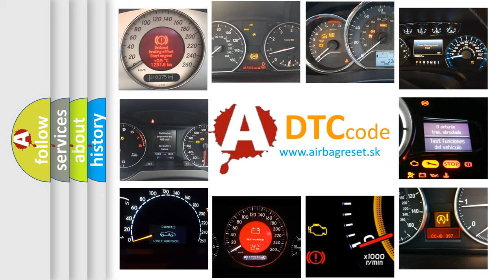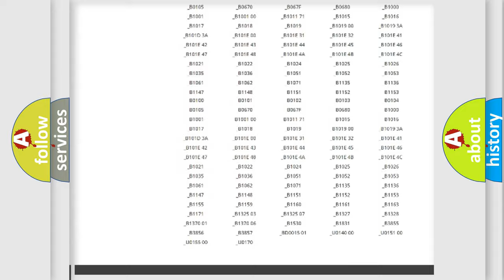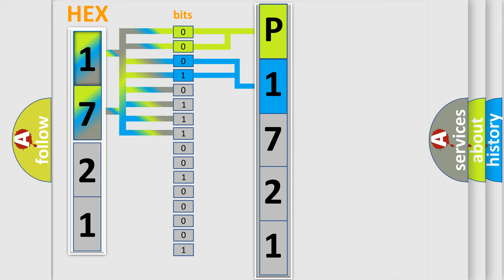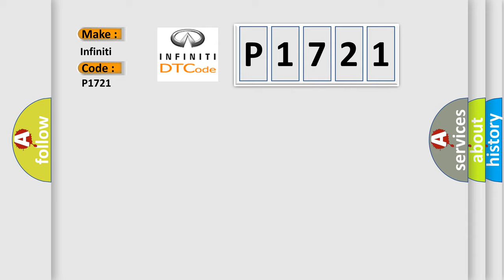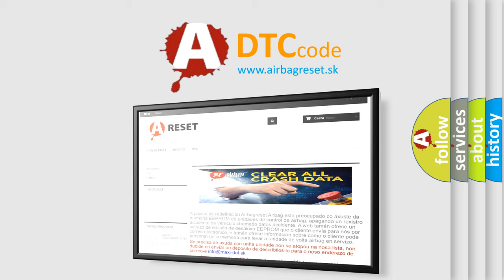DTC Infiniti P1721 Short Explanation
Contents:
0:21 Basic DTC analysis according to OBD2 protocol standard.
1:48 Insight into programming
2:58 A diagnostically understandable description of the Diagnostic Trouble Code
3:05 Basic error definition

Make:
Infiniti
Code:
P1721
Definition:
E or G request NG
Description:
Communication failure between body integrated unit and ECM.